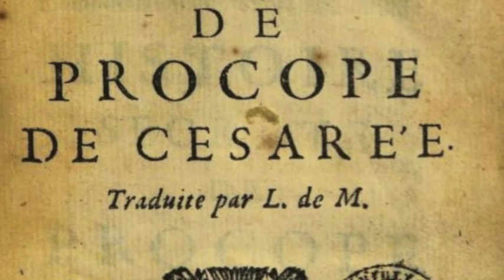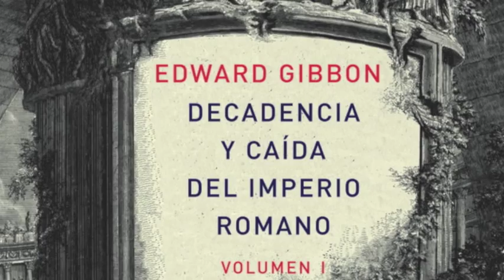EMPERATRIZ TEODORA SANTA ORTODOXA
Teodora  es santa en la Iglesia ortodoxa, y su día se celebra el 14 de noviembre. DIJO A SU ESPOSO LA PURPURA ES UNA EXCELENTE MORTAJA CUANDO QUERIA HUIR EN UNA REVUELTA. Una de las mujeres más influyente del imperio romano de occidente, que gozo de gran poder como emperatriz bizantina esposa de Justiniano I. A los 16 años, cuando trabajaba como actriz, fue tomada por compañera por un oficial sirio. Teodora permaneció con él cuatro años, maltratada regresa a Constantinopla tras pasar por Alejandría donde estuvo inmersa en creencias religiosas. Teodora reformada regresó a Constantinopla en el 522 estableciéndose como hilandera en una casa cerca del palacio. Su belleza, ingenio y su carácter divertido atrajeron la atención de Justiniano, que se casó con ella.